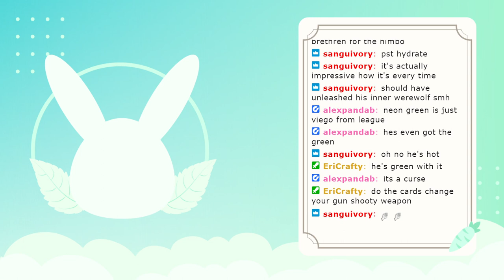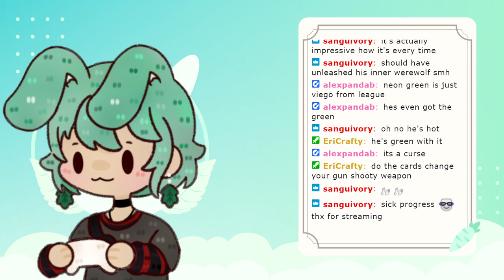neon 'werewolf' white PNGtuber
0:00 Starting Soon
1:34 Neon White
1:52:13 Ending